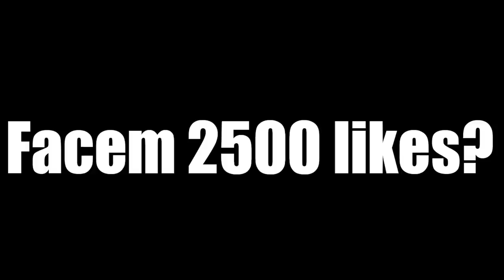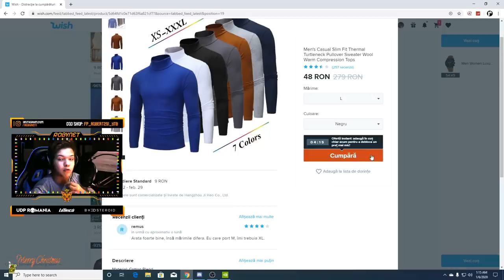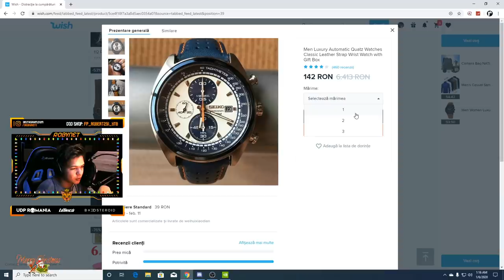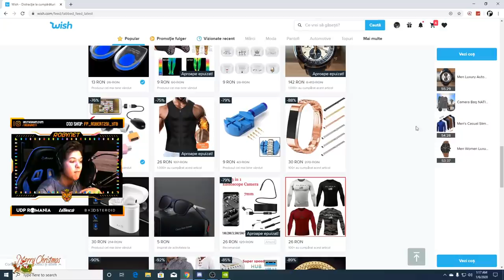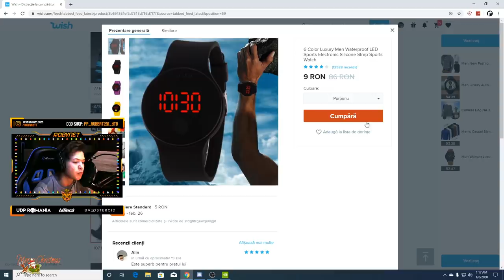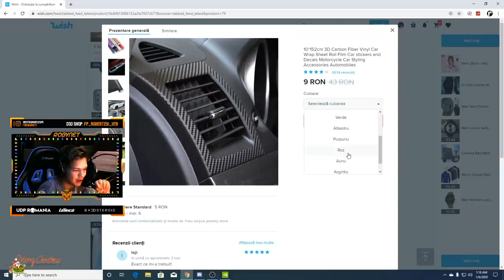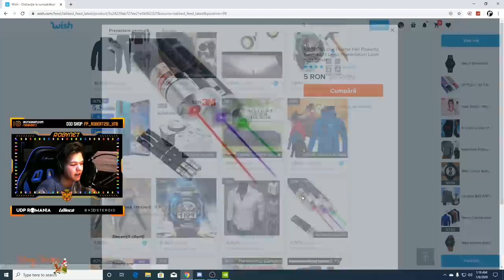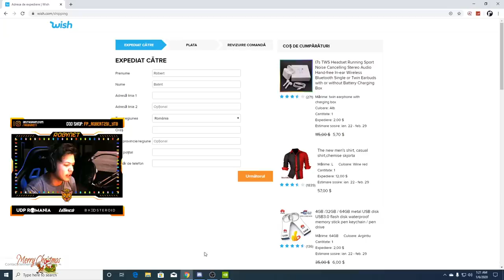1KILL = CUMPAR CEVA DE PE WISH *scump* (peste 1.200 de lei)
▼Nu uita sa verifici descrierea!▼
▼NU ESTE PROMOVARE PLATITA▼
★ Pentru a sustine canalul:
★ Ma puteti gasi pe:
★PC★
➥4TB HDD
➥512GB SSD
➥LOGITECG G603
➥HYPERX CLOUD2 PRO
➥SUPERLUX E205U+POPFILTER+BRAT